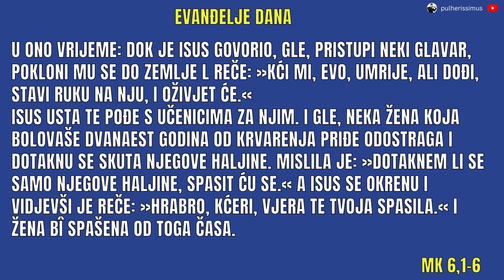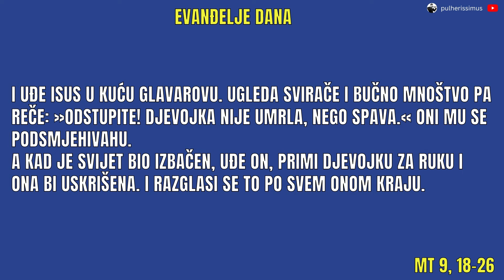ISUS OZDRAVLJA TEŠKU BOLESNICU - EVANĐELJE DANA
U ovom dirljivom evanđeoskom odlomku, svjedočimo dvama izvanrednim čudima koje je Isus učinio tijekom svog zemaljskog služenja. Dok je govorio mnoštvu, pristupi mu jedan glavar i pokloni mu se, moleći za svoju kćer koja je upravo umrla. U svojoj vjeri, glavar moli Isusa da dođe i stavi ruku na nju kako bi oživjela. Isus, pun suosjećanja, odmah se zaputi prema glavarovoj kući.

Na putu do tamo, žena koja je dvanaest godina patila od krvarenja prilazi Isusu s vjerom da će je izliječiti samo dodirom njegove haljine. Isus, osjetivši njezinu vjeru, okrene se i reče: "Hrabro, kćeri, vjera te tvoja spasila." Od tog trenutka, žena je bila potpuno izliječena.

Kada Isus stigne do glavarove kuće, nailazi na bučno mnoštvo koje oplakuje djevojčinu smrt. Isus ih smiruje riječima: "Djevojka nije umrla, nego spava." Iako mu se mnogi podsmjehivahu, Isus uđe, primi djevojku za ruku i ona uskrsne. Ovaj nevjerojatan događaj razglasi se po cijelom kraju, donoseći slavu Bogu.

Ovaj evanđeoski odlomak ističe snagu vjere i Isusovu moć da iscijeli i uskrsne. Pridružite nam se u ovom videu dok razmatramo ova čuda i učimo o snazi vjere koja može donijeti Božje čudesne blagoslove u naš život. Neka vas ova priča ohrabri i osnaži vašu vjeru u Božju dobrotu i milost.

👀 POGLEDAJTE SLIJEDEĆE PRILOGE:

🙏 ŠTITIM TE OD ZLA I DAJEM TI BLAGOSLOV | BOG TI DANAS GOVORI | BOŽJA PORUKA ZA TEBE

🙏 PO OVOJ JUTARNJOJ MOLITVU PRIMI BOŽJI BLAGOSLOV BOŽJI ZA NOVI DAN - HVALA TI BOŽE NA NOVOM DANU